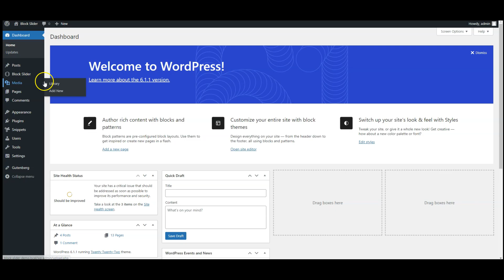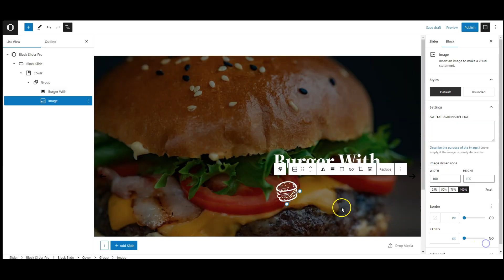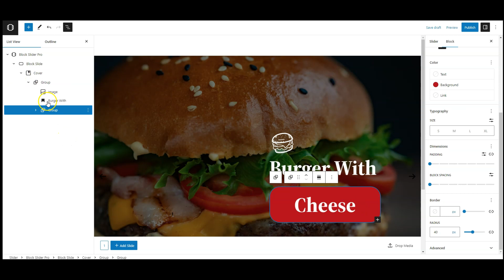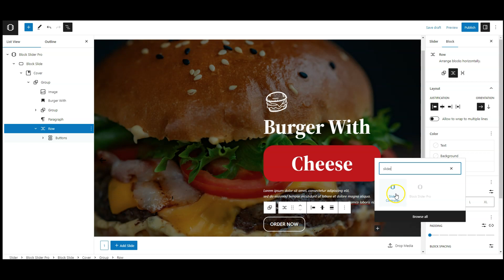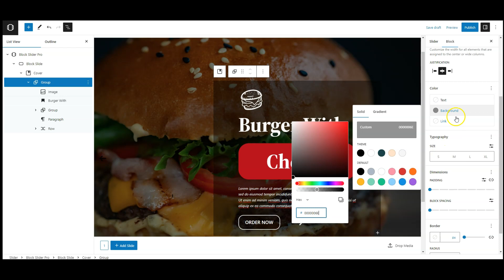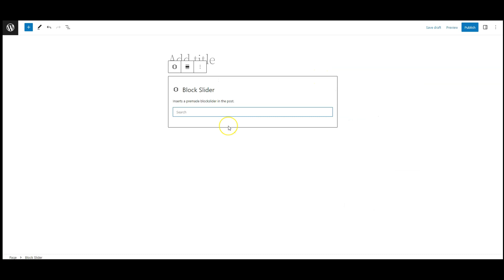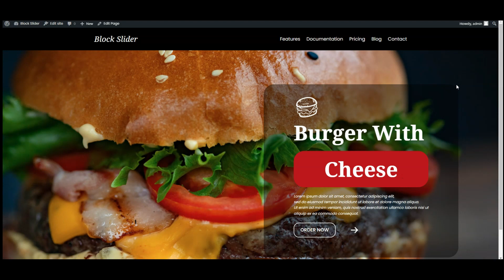How To Make Food Restaurant Slider in Gutenberg WordPress | GutenbergHub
Are you looking to make a food restaurant website slider in WordPress? Well, this tutorial is for you! In this video, I'll show you how to make a food restaurant website slider.